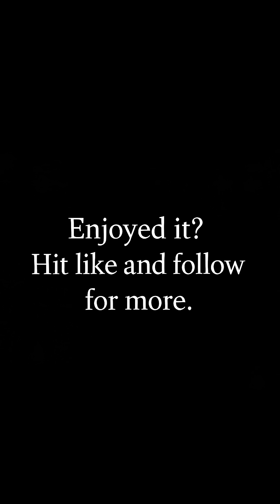Ötzi: Europe's Oldest Natural Human Mummy in the Copper Age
Voice: Piper — en_US-amy-medium (Public Domain)